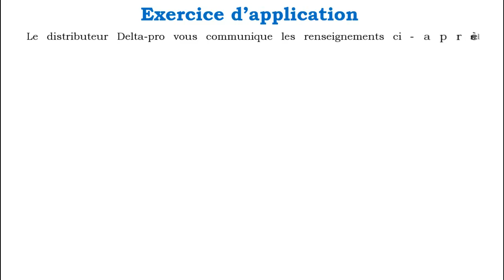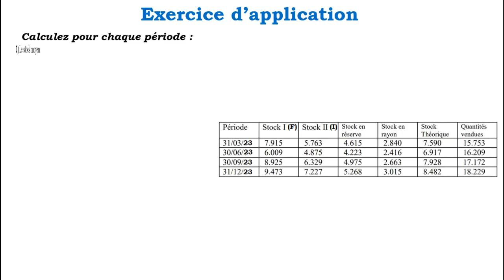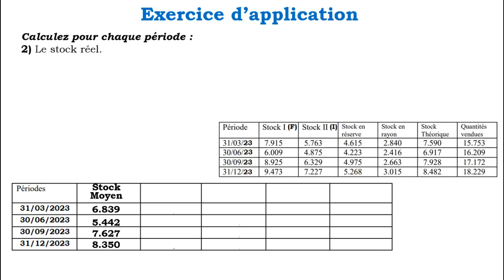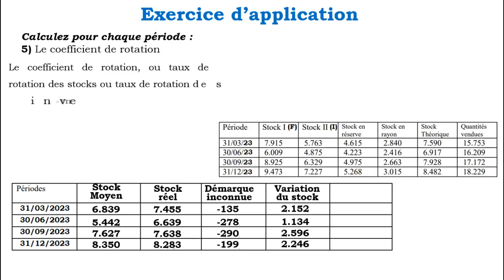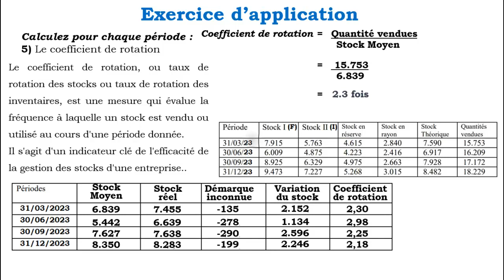L'évaluation de l'efficacité d'un point de vente exercice d'application 2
Une vidéo YouTube sur l'évaluation de l'efficacité d'un point de vente, exercice d'application 2, explique comment mesurer la performance d'un magasin en utilisant des indicateurs clés tels que le chiffre d'affaires, le taux de conversion, et le panier moyen. Elle présente un exercice pratique où l'on analyse les données de vente et l'impact de diverses stratégies marketing sur la rentabilité du point de vente. La vidéo aide à comprendre comment ces mesures permettent d'identifier les points forts et les domaines d'amélioration, et ainsi d'optimiser les performances commerciales du magasin.